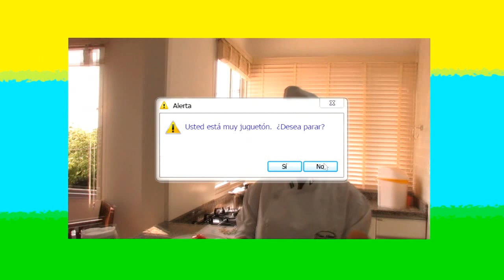Programa Espanico - Trabajo de Español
Trabajo de español de los alumnos del 2º año de Lengua Española de la Unioeste - Cascavel.